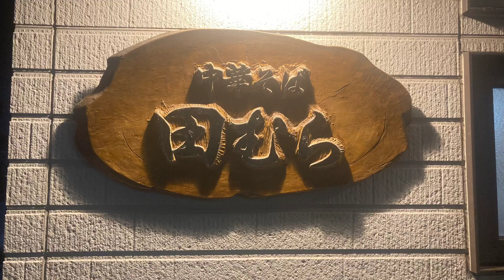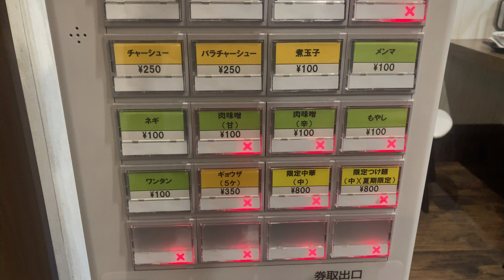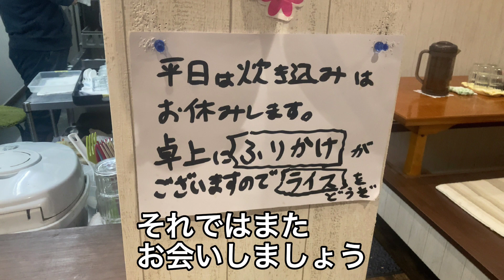今日の一杯【中華そば田むら】青森県青森市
中華そば 田むら
青森県青森市花園1-22-9

このチャンネルは、おじさんの平凡な日常を配信するチャンネルです。

とあるおじさんのゲーム部屋(サブチャンネル)は、ドラクエウォーク動画を中心に配信しています。
とあるおじさんのゲーム部屋

とあるおじさんの日常(ランチや趣味等)を日々投稿しています。